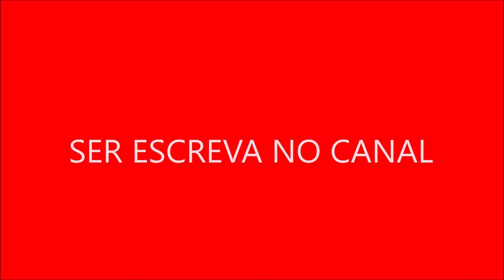O estilo único de comédia de Mr Bean